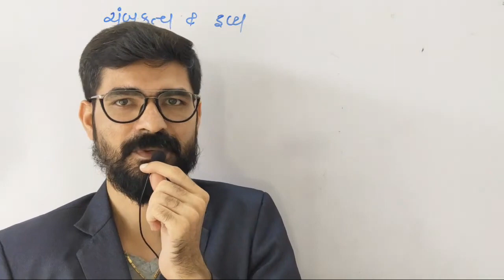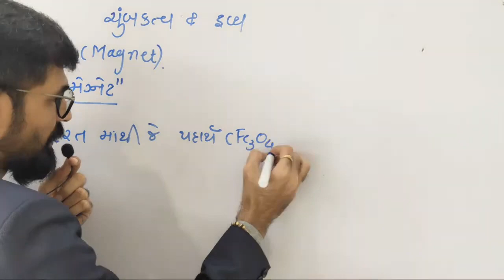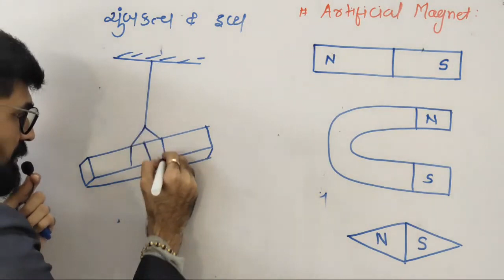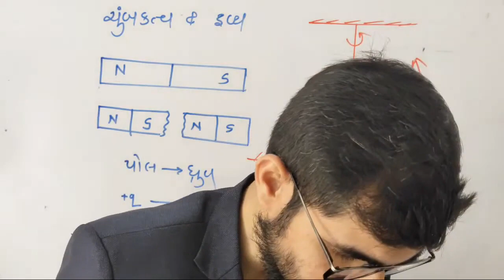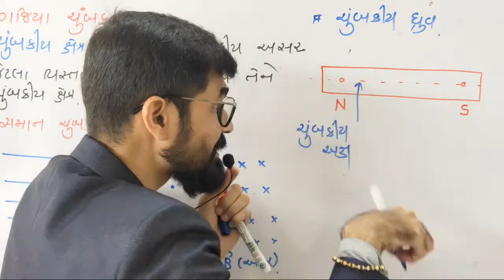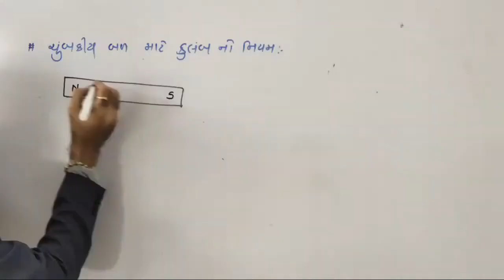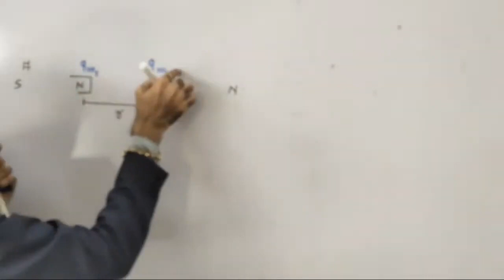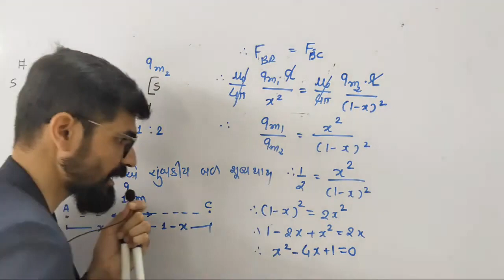CLASS 12 : Chap 5 Magnetism and Matter : Lec 1 : IIT JEE NEET NCERT Physics by CV sir